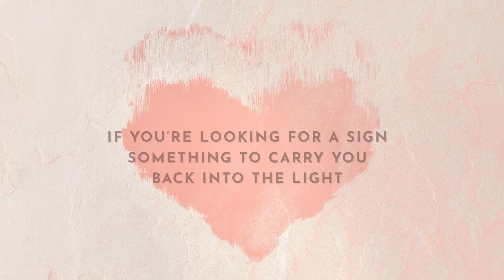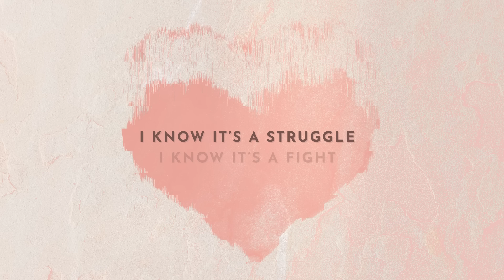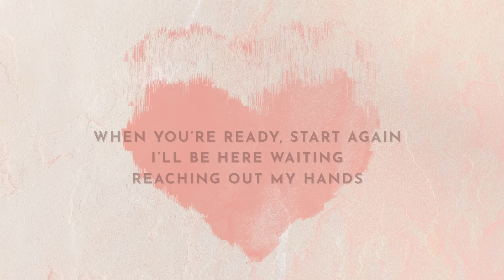Natalie Taylor - Love Is The Answer (Official Lyric Video)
Lyric video for Natalie Taylor "Love Is The Answer"